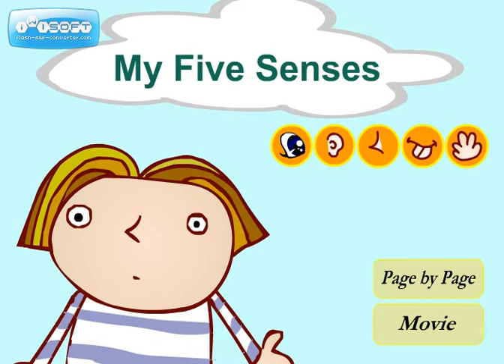My Five Senses (Video Lesson)